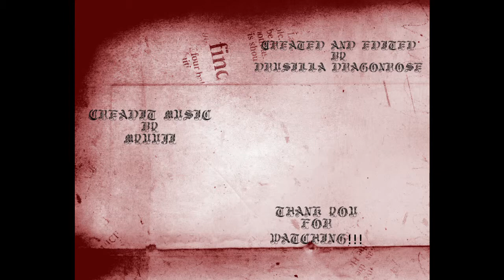The Sims 3 Orphanage Challenge "Imagination Station"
So I decided to wait for the next full moon. Merlin tries to go in early and we have imagi friends popping up everywhere.